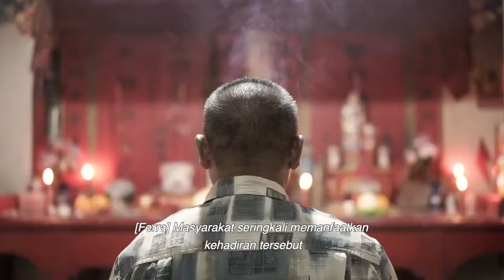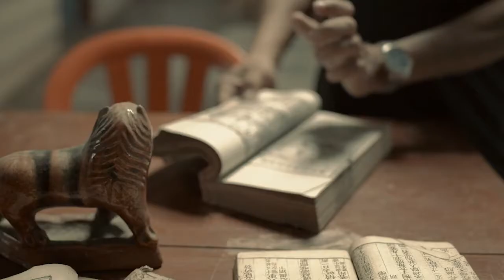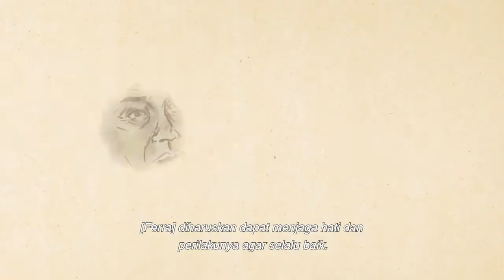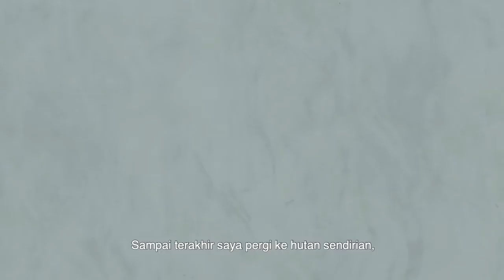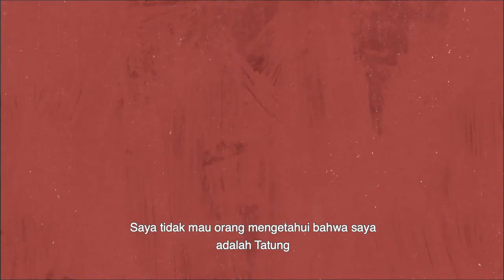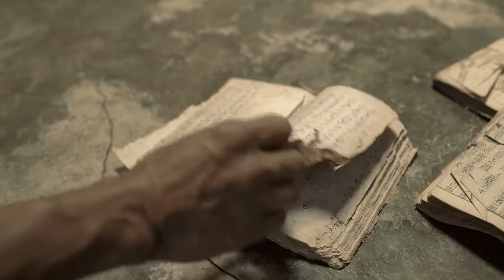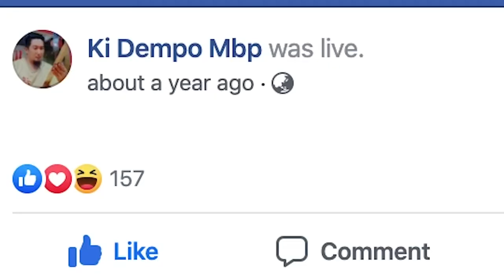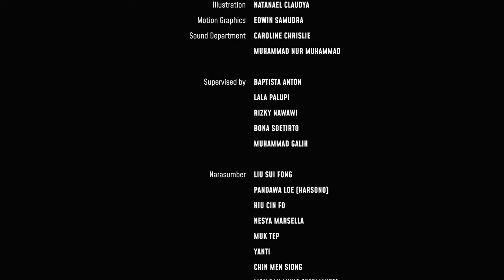Film Dokumenter Pendek TATUNG